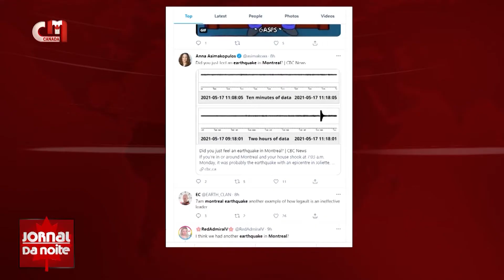Tremor de terra - Montreal regista leve tremor de terra de 3.9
Alguns residentes de Montreal acordaram, no domingo dia 16, com um leve tremor de terra de 3,9 de magnitude na escala de Richter. O tremor foi sentido na região de Joliette, por volta das 7 da manhã.